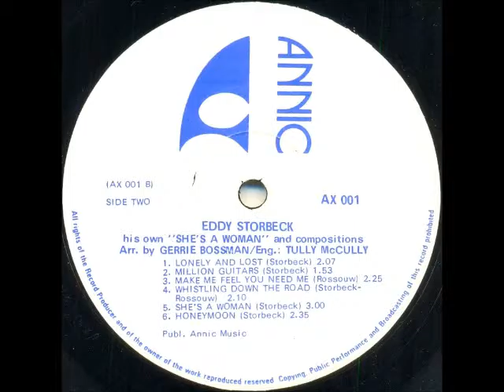Eddy Storbeck - Whistling down the road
Eddy (correct spelling: Eddie) Storbeck is a Namibian artist, now from Omaruru, who started the Storbeck Group in 1968, together with his brother Duimpie (guitar), Jannie Tromp (bass guitar and organ), Krappie van der Mescht (drums) and Jannie Oosthuizen (bass guitar). Eddie also formed a song writing team with Attie Rossouw that, either together or individually, wrote a number of songs that became hits for other artists on the South African Top 20, notably “She’s A Woman” (written by Eddie Storbeck and for which he was nominated as song writer of the year in 1974) that became a massive hit for Neil Herbert in 1974, reaching #1 and charting for 22 weeks. Some years ago "She's A Woman" was included in Reader's Digest's list of 100 Golden Oldies of the past century. It has also been recorded by a number of other well known artists, including Steve Hofmyer, Dennis East, Gerrie Pretorius, Danie Botha and Ray Dillan. In 1977 “Face Of An Angel” (written by Attie Rossouw) became a #8 hit for Clive Risko, charting for 16 weeks. Eddie was a building contractor by trade, working for the Storbou Construction Group that, amongst others, built the railway line between Ondangwa and Oshikati.

Eddie (and the Storbeck Group) released two albums, “Africana 71” in 1971 and then the album from which this song originates, “Eddy Storbeck His ‘She’s A Woman’ and Compositions Storbeck/Rossouw”, released in 1972 (no release date is indicated on the album, but Eddie himself kindly provided the information). The song was written by Eddie Storbeck and Attie Rossouw.